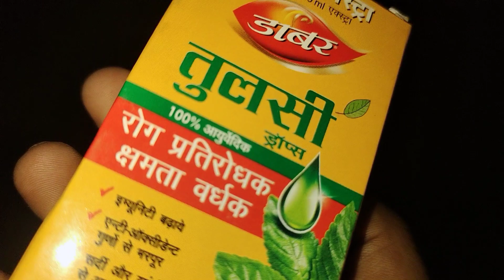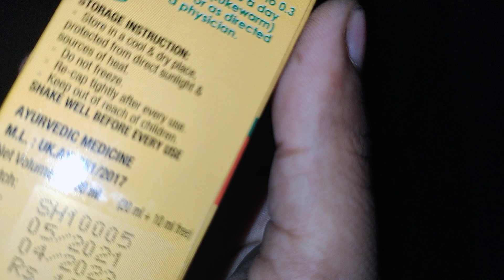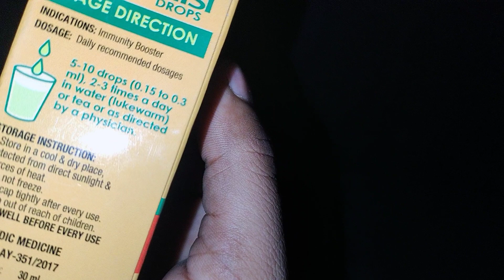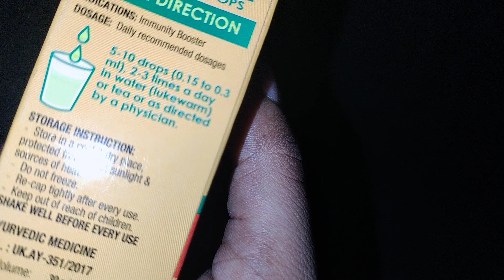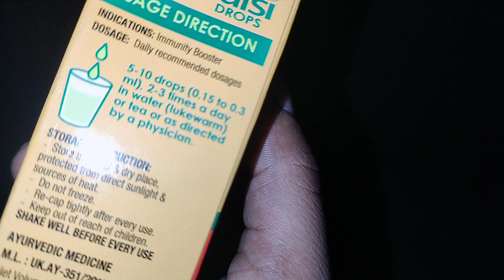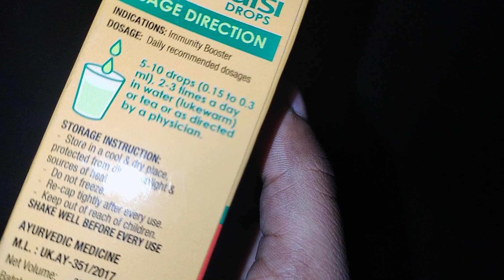तुलसी ड्रॉप की जानकारी || Tulsi Drop Review In Hindi || Tulsi Drop (( Full Information))